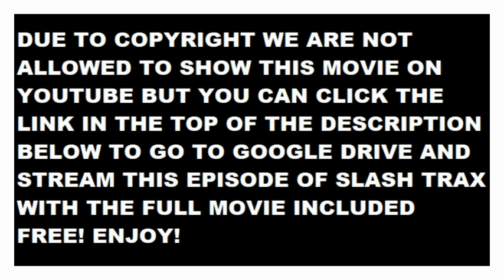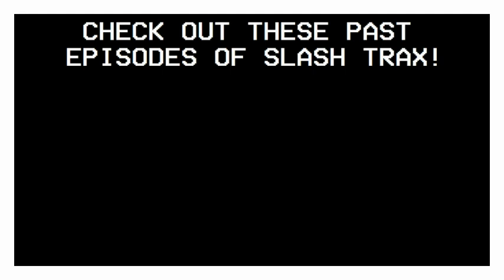Slash Trax #29: Pumpkinhead 2: Blood Wings Riff Commentary Track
START UP YOUR COPY OF PUMPKINHEAD 2 WHEN WE BEGIN OUR RIFF COMMENTARY TRACK OR IF YOU DON'T HAVE THE MOVIE AND WANT TO SEE THE EPISODE WITH THE MOVIE AND THE RIFF COMMENTARY TRACK USE THIS LINK, YOUR CHOICE. ENJOY!

SLASH TRAX #29/Season 2 Finale: Pumpkinhead II: Blood Wings

STARRING:
JOSHUA LA RUE-JOSH
ALEX VANOVER-ALEX
WILLIAM PATTISON-MASTER EVIL
NICOLE WEBB-MOTHER EVIL
BETH LA RUE-EVIL MINION-PEW PEW SOUND EFFECT
ANTHONY LA RUE-RODEO CLOWN
ALEXIS LA RUE-SISTER EVIL
PUMPKIN HEAD 2-THE SHITTY MOVIE